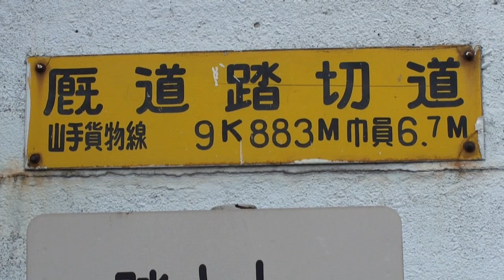【JR東日本】E259系 山手貨物線 厩道踏切通過 Narita Express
Narita Express passes through the crossing.